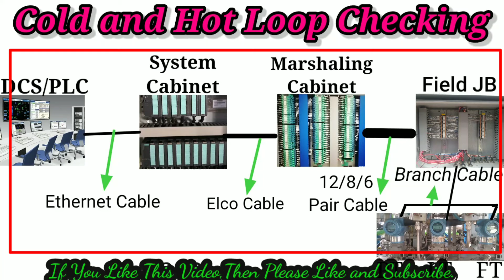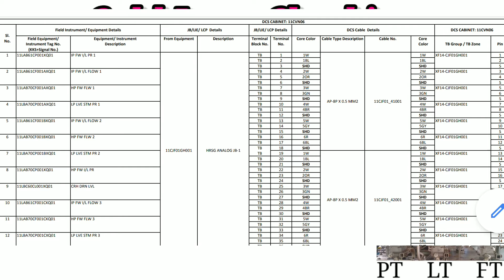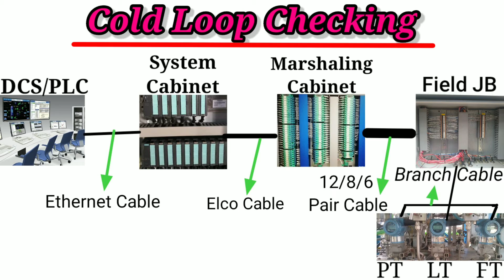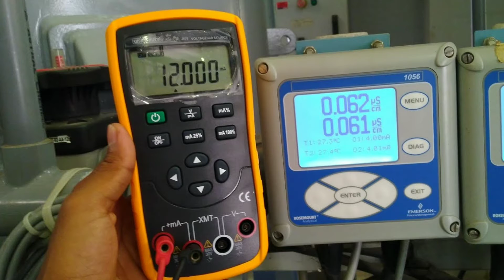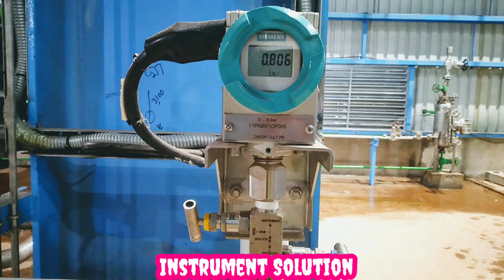Cold and Hot Loop Checking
🔥I have Tried to show you how to do old and hot loop check through this video. Hopefully by Watching the video you will Understand about Both Loop Checks. And you will have a good idea about it.

🔥কোল্ড এবং হট লুপ চেক কীভাবে করতে হয়, সেটা আমি আপনাদেরকে এই ভিডিওর মাধ্যমে দেখানোর চেষ্টা করেছি। আশাকরি ভিডিওটি সম্পূর্ণ দেখার পরে, এটা সম্পর্কে আপনারা বুঝতে পারবেন। যেটা ভবিষ্যতে আপনাদের অনেক উপকারে আসতে পারে। আর ভিডিওটি দেখার পরে আপনাদের বুঝতে যদি কোন সমস্যা হয়, অনুগ্রহ করে কমেন্টে জানাবেন।